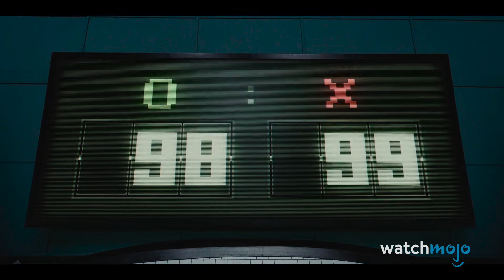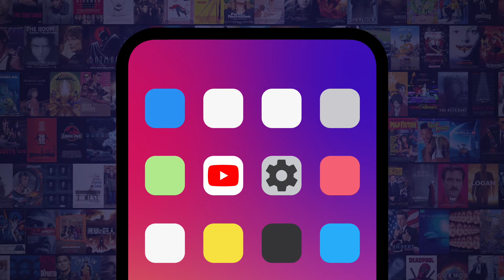Top 10 Smartest Decisions in Squid Game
These "Squid Game" players somehow kept their wits about them. For this list, we’ll be looking at the most clever, cunning and cutthroat choices that kept characters in the series breathing for at least a little while longer. Our countdown includes pivotal moments, scenes, and deadly games from the series, so if you haven't watched "Squid Game" yet, beware spoilers ahead! Which smart decision impressed you the most?